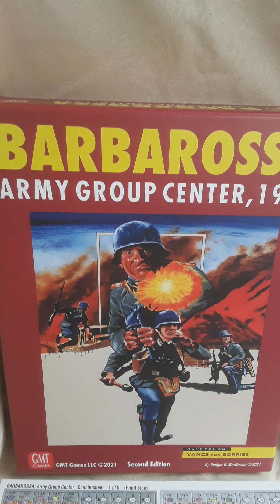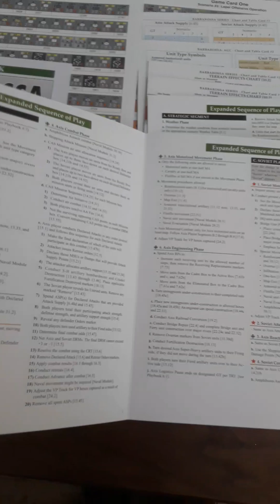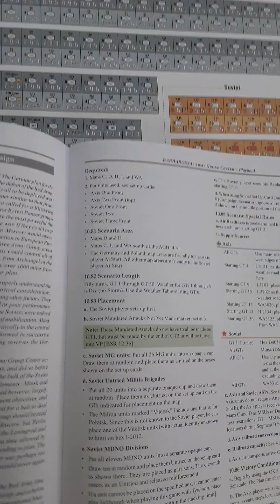Présentation de Barbarossa AGC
Tout ce que contient " Barbarossa, Army Group Center", 2éme édition, qui a été le 1er d'une série de jeu sur tout le front jusqu'à Moscow et Rostov en 41 et 42 ( avec des suites pour le Caucase et Stalingrad ).
 Un jeu que j'ai attendu des lustres ...
 Erreur de ma part entre Next War Poland ( tout juste ressortie ) et AGC sortie en Mai 2022